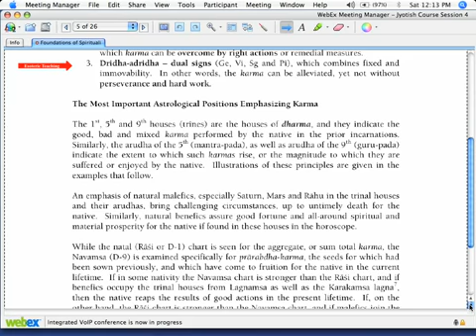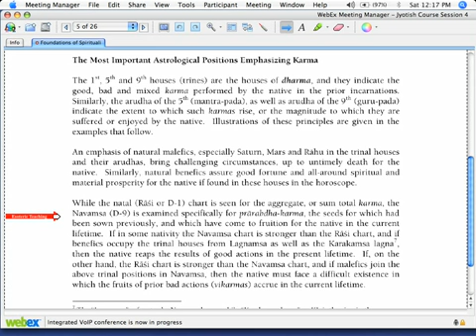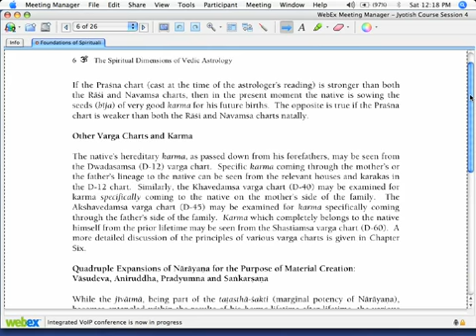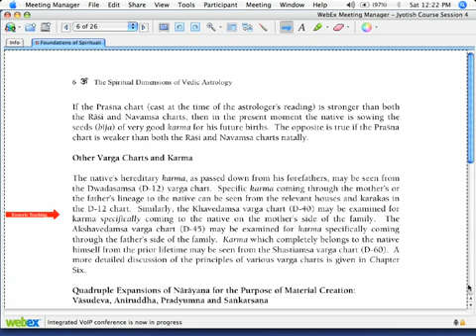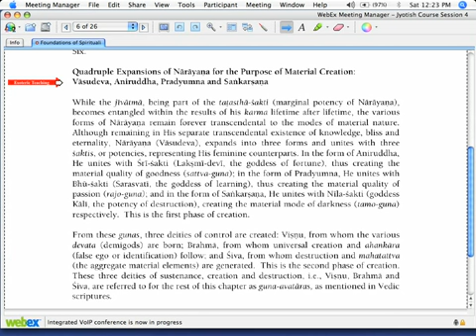Introduction to Jyotish, Part 9: Spiritual Background _007_of_016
This class video is an analysis of Spiritual Background of Vedic Astrology by Patraka das. This essay does a great job of expressing one of the most important points of our Jyotish teaching Jyotish is designed to function in the spiritual context of the Vedas. All of the four main pillars of Jyotish—the planets, signs, houses and charts—are expressions of different aspects of the Supreme Lord. If someone tries to practice astrology outside of that context, it may be ...